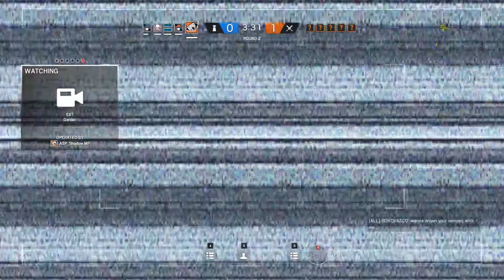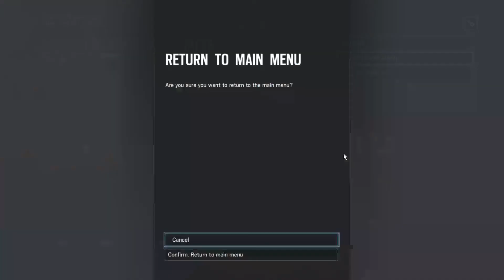Mistakes were MADE~ Featuring TheManHimself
TheManHimself And I Play Some Tom Clancy's Rainbow Six: Seige. I make some major mistakes that could Lose the game for us, but does it. YOu'll have too find out

Please fill out this survey to give me feedback about the channel